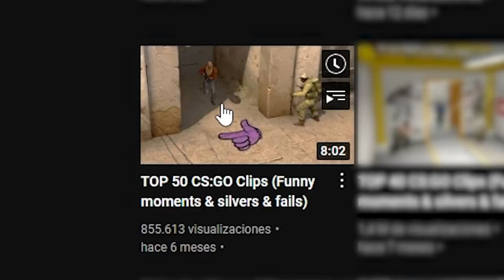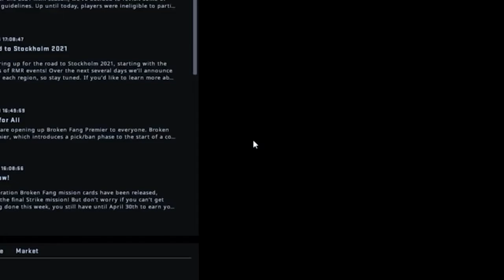50 motivos para no jugar CS:GO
¿Necesitas más? Vídeos EXCLUSIVOS en mi canal de vlogs